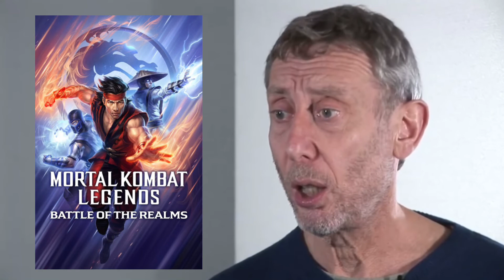Mortal Kombat Movies/Shows Described by Michael Rosen!!!